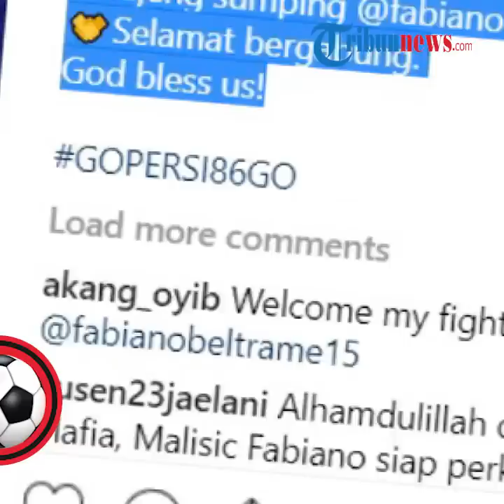Persib Resmi Umumkan Fabiano Beltrame sebagai Rekrutan Teranyar Maung Bandung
TRIBUN-VIDEO.COM - Fabiano Beltrame resmi bergabung bersama skuat Maung Bandung.

Setelah lama diisukan di banyak klub besar seperti Persija Jakarta dan Persib Bandung.

Kini Fabiano Beltrame telah resmi berseragam Persib Bandung.

Kabar tersebut diporeleh dari akun Instagram resmi @Persib_Official pada Sabtu (23/03/2019).

"It's official now! Wilujeng sumping @fabianobeltrame15,Selamat bergabung.God bless us!" tulis akun Instagram resmi Persib Bandung yang berarti sudah resmi dan selamat datang, selamat bergabung tuhan memberkatimu.

Dalam video tersebut terlihat Fabiano sudah terlihat memakai seragam Persib, namun belum diketahui nomer punggung berapa yanga akan dipakai pemain bertahan tersebut.

Fabiano putuskan gabung Persib setelah hengkang dari klub lamanya Madura United.

Pengunduran dirinya juga tidak berjalan mulus setelah harus terlibat konflik dengan manajemen.

Namun akhirnya mantan kapten Madura United tersebut sudah menentukan pilihan untuk memperkuat Persib.

(Tribun-Video.com/Bagus GPS)